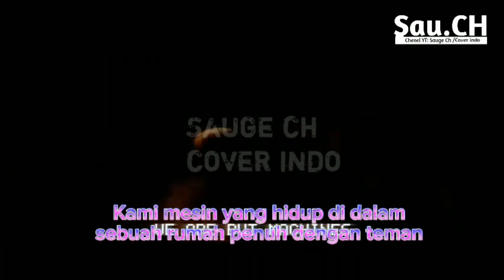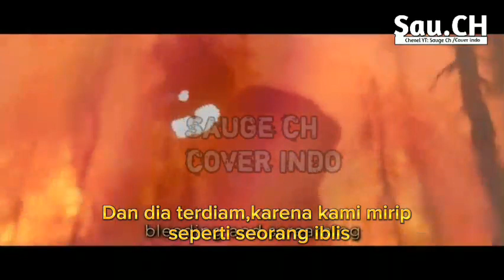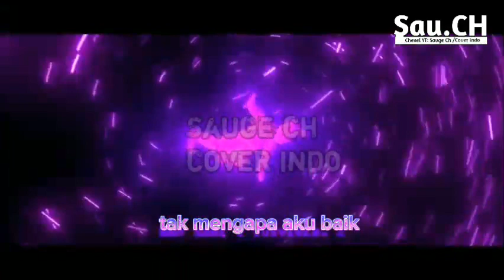Stuck inside an cover indonesia,remasterd by:@BlackGryph0n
maff jika gua uplod lagi karena yang dulu masih belum final lirknya,nah yang sekarang yang udah final jadi saya minta maaf jika uploud lagi.

original:@BlackGryph0n
Cover indo:@SauMonti
Remix:@CG5
Lirik:@TheLivingTombstone